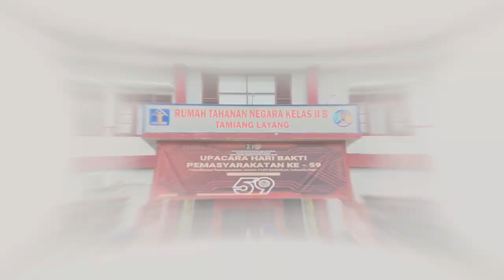Jingle WBK ( Wilayah Bebas dari Korupsi ) Rumah Tahanan Negara Kelas IIB Tamiang Layang Tahun 2023